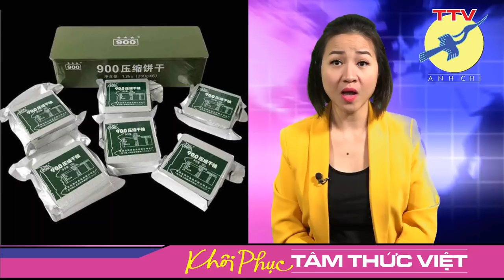🎯 Lật lại HS vụ kiện Da Cam. Sự gian trá đã làm VN thua kiện